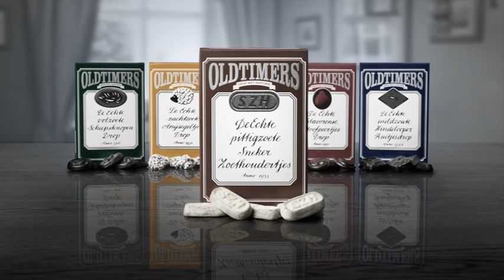zeepkistenrace Oldtimers Commercial